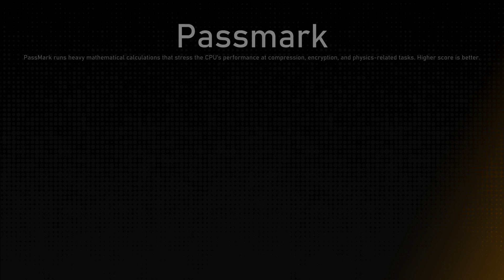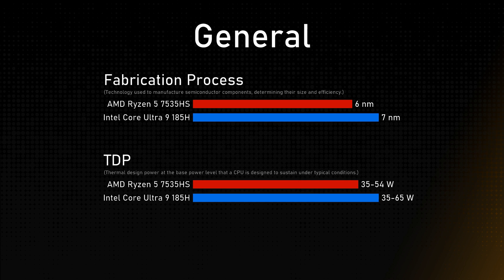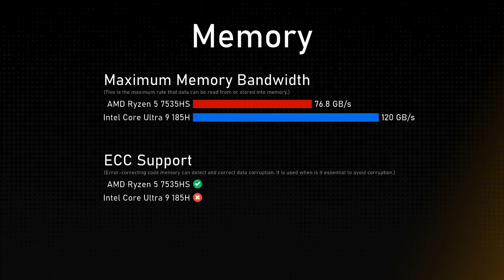AMD Ryzen 5 7535HS vs Intel Core Ultra 9 185H Comparison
Timestamps:
Cinebench R23 - 0:00:00
Geekbench 6 - 0:00:12
Passmark - 0:00:24
General - 0:00:36
Integrated Graphics - 0:01:36
Memory - 0:02:00